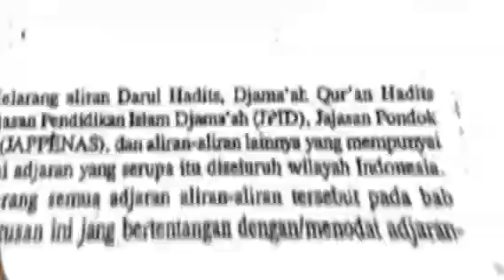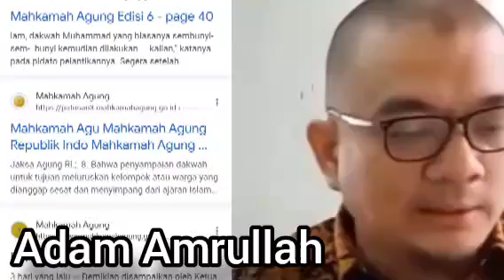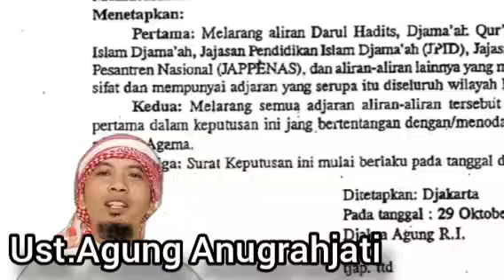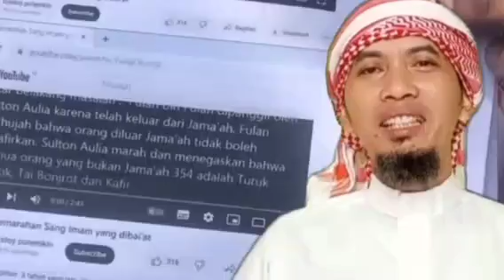BONGKAR DAN JANGAN TAKUT, SELAMA ENGKAU BERDIRI DI ATAS DATA DAN FAKTA